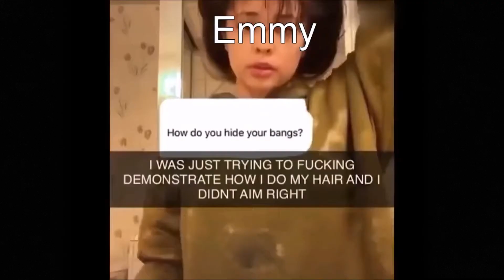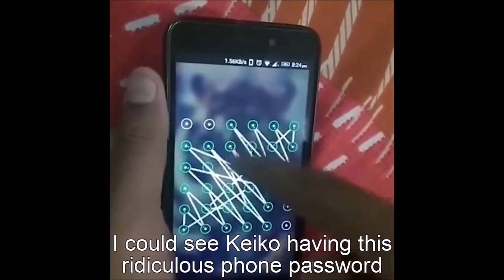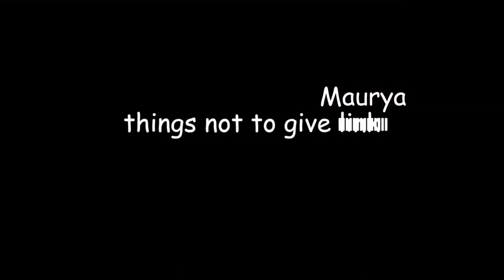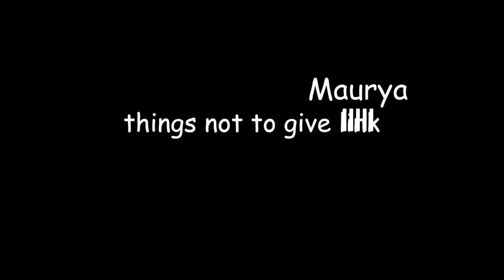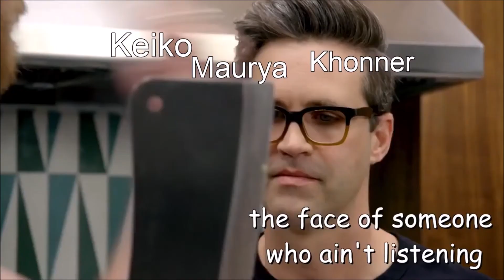MEMES | Tuvia Memes #3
more to come, of course, don't you doubt